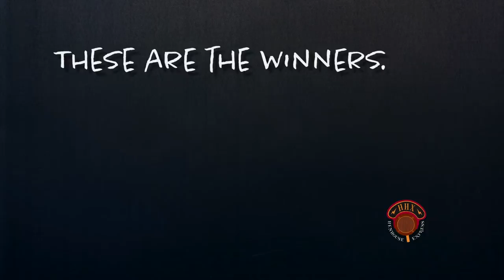"Make Believe Is Real" by Rudi Urbach with The Henhouse Express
Rudi Urbach is a singer, songwriter and guitar player from Deep River, Ontario. This song was one of 5 winning songs for the Henhouse Express Jr Contest. The Henhouse Express is a remote recording service started during the lockdown in 2020 by Nashville-based producer and musician Steve Dawson. Artists bring their songs, and Steve and his crew record and mix the tracks for them within a week. The Henhouse Express Jr Contest was a way to bring this service to young and up-and-coming artists and give them and experience having some fun recording music. We loved working with all of these youngsters and hope you'll check out out all of the songs and let them know what you think!

"Make Believe Is Real" is written by Rudi Urbach
Vocals, electric guitar - Rudi Urbach
Electric guitars - Steve Dawson
Drums and percussion - Gary Craig
Bass and synth - Jeremy Holmes
Mixed by Steve Dawson at The Henhouse Studio in Nashville, TN
Mastered by Andrew Downton at Railtown Mastering
Video edited by Scott Gillies at Azara Effect Productions